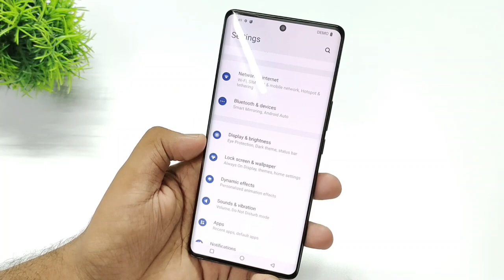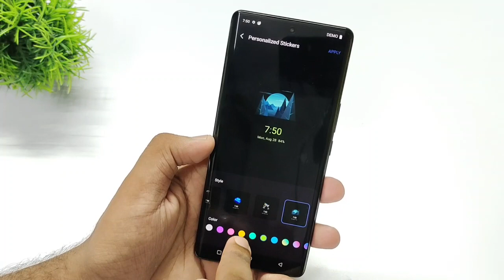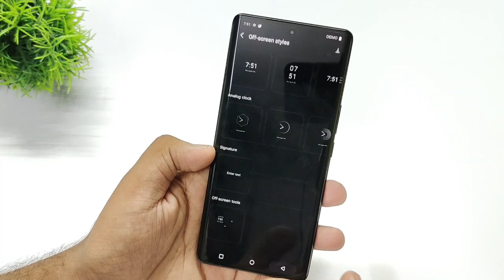Vivo V29e Always On Display | Always On Display Settings in Vivo V29e..?